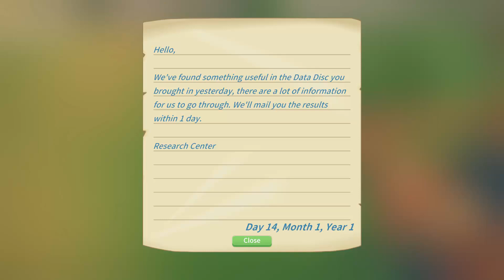My Time at Portia #08 - Muszelki, miecze i prawie most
Poniżej znajdziesz różne przydatne linki ^^
Gra jest w Early Access, więc możemy doświadczać niekiedy różnych błędów i niedociągnięć.

My Time at Portia to wydana na platformę PC Windows sandboksowa gra RPG wzbogacona elementami symulacji życia w małej wiosce. Projekt opracowało znane z Planet Explorers studio Pathea Games, a wydała firma Team17.
Produkcja osadzona została w realiach radosnego postapokalipcznego fantasy. W świecie tym dawno temu doszło do upadku cywilizacji, ale w momencie rozpoczęcia akcji te ponure czasy są już odległą przeszłością. Zamieszkujący krainę ludzie odzyskali optymizm i przeczesują ruiny w poszukiwaniu surowców oraz przedmiotów przydatnych przy budowie nowych społeczności. Wcielamy się w młodego rzemieślnika, który przybywa do tytułowej wioski Portia, aby wziąć udział w rozwoju mieściny i stać się produktywnym członkiem lokalnej społeczności.
Wydane na platformę PC Windows My Time at Portia to RPG o sandboksowej strukturze, pozwalającej nam swobodnie wybierać zlecenia i aktywności, których się podejmujemy. Na początku zabawy otrzymujemy skromny warsztat, w którym możemy konstruować różnorodne przedmioty, zarówno na sprzedaż, jak i na własne potrzeby. Wraz z postępami w rozgrywce nasz biznes będzie powoli się rozrastał, przynosząc coraz większe zyski i zapewniając dostęp do coraz ciekawszych zamówień. Podczas zabawy gracze muszą gromadzić surowce potrzebne do konstruowania przedmiotów. Konieczne jest m.in. ścinanie drzew, pozyskiwanie różnorodnych rud, zbieranie ziół, jak również zakładanie upraw rolnych. Regularnie musimy także udawać się na wyprawy w niebezpieczne rejony, wśród których nie zabrakło pełnych potworów i pułapek lochów, więc sporo czasu spędzamy na potyczkach za pomocą zręcznościowego systemu walki. Istotną rolę odgrywają również relacje z innymi mieszkańcami wioski. Każda postać niezależna dysponuje własną unikalną historią i biografią. Podczas zabawy gracz może nawiązywać przyjaźnie, które w istotny sposób wpływają na życie w Portii. Dostępne jest także opcja romansowania, a nawet małżeństwa. Rozgrywkę urozmaica obecność wielu minigierek, takich jak wędkowanie czy bitwy na śnieżki.